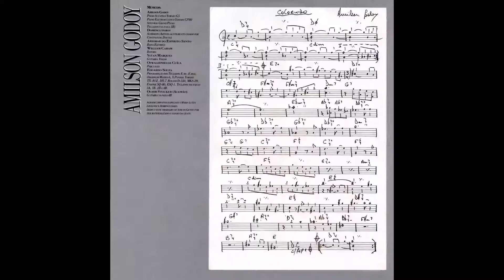Museu do Louvre: Escola de Pintura Espanhola/ Inglesa/ Nórdicos/ Grega/ Russa/ Alemã e Austríaca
Sua grande coleção de pinturas enfatiza a arte francesa, que compõe cerca de dois terços do total, mas as seções de pintura do norte da Europa e da Itália são extremamente significativas. O conjunto começou a ser reunido por Francisco I, ainda no tempo em que o Louvre era uma fortaleza, com a aquisição de obras-primas de Rafael Sanzio e Michelangelo, além de ter atraído Leonardo da Vinci para sua corte.

A reorganização das coleções do museu na década de 1980 dividiu o conjunto de pinturas, e as peças produzidas após 1848 foram transferidas para o Museu d'Orsay. O restante permanece exposto na Ala Richelieu, no Cour Carré e na Ala Denon.
A pequena seção de pintura espanhola, embora menos importante, possui obras expressivas de El Greco, Velásquez, Ribera e Zurbarán.